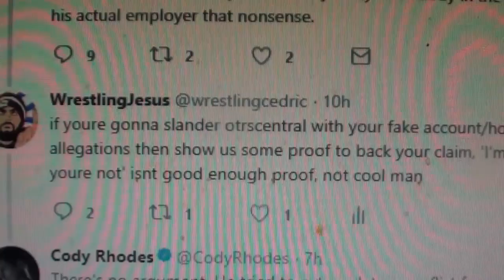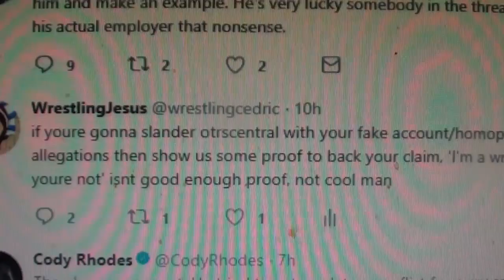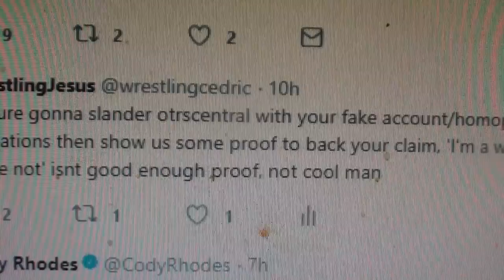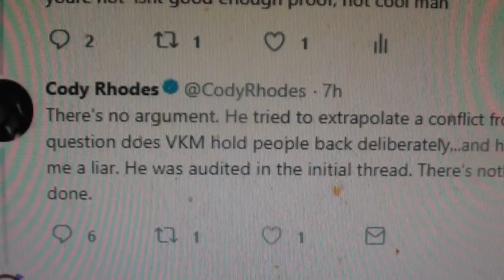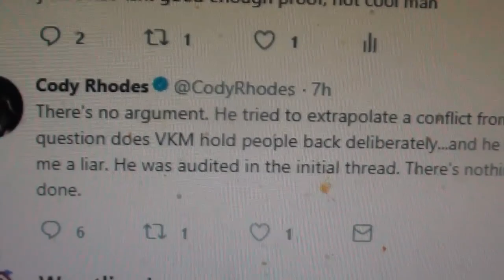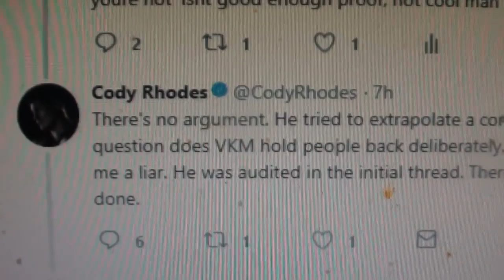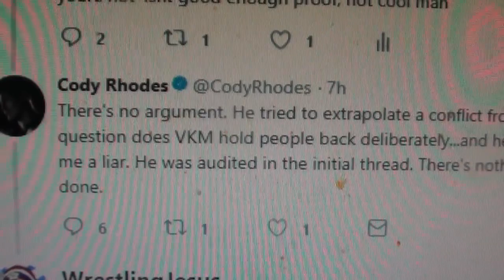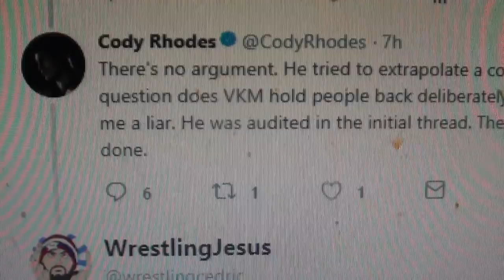Response For Cody Rhodes {Feb '18}